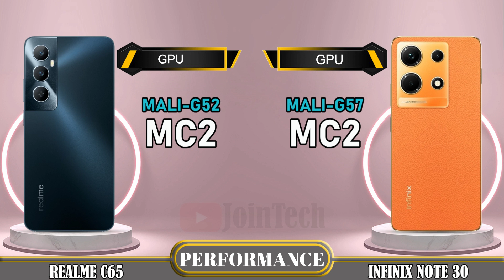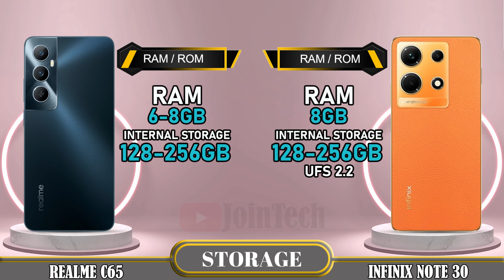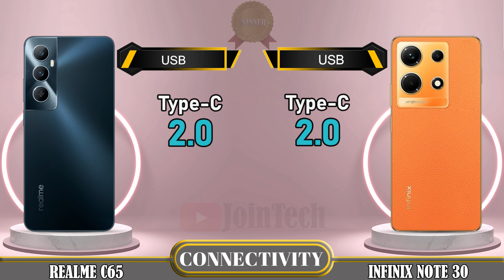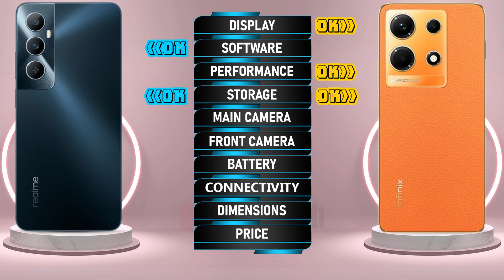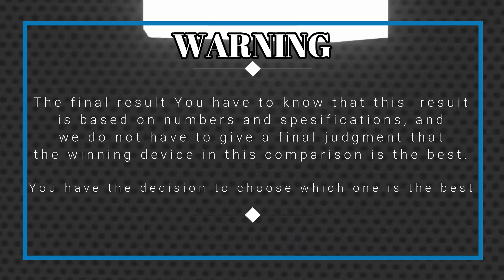🔥 Duel High Tech! Realme C65 vs Infinix Note 30 Off in a Smartphone Showdown!!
Realme C65 vs Infinix Note 30 4G | Comparison | Review | Unboxing | Price | Antutu Score
We provide a detailed first look at the Realme C65, including hands-on specifications and features. The data is sourced from the manufacturer's laboratory, and the actual data may differ due to test environment conditions. You can find the specs and unboxing information for the Realme C65 in our comparison review. Share your first impressions and any tests you conducted in the comments section, especially when comparing it to the Infinix Note 30 4G. Please note that any Google data used in this video is purely for illustrative purposes, and we cannot guarantee the accuracy (100%) of the information presented.
🔔 Turn on the bell for new upload notification 🔔
Please To: